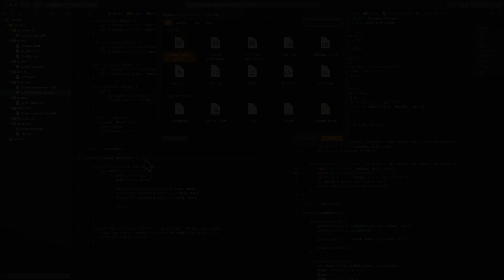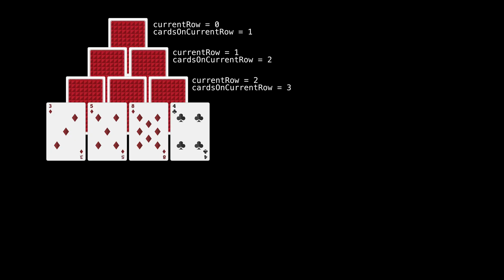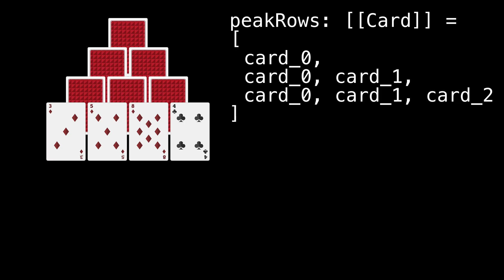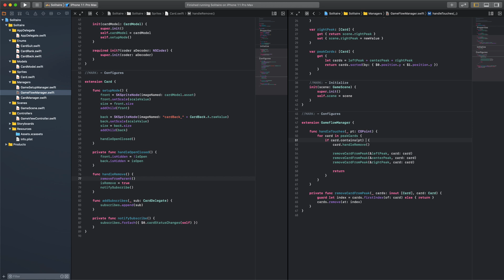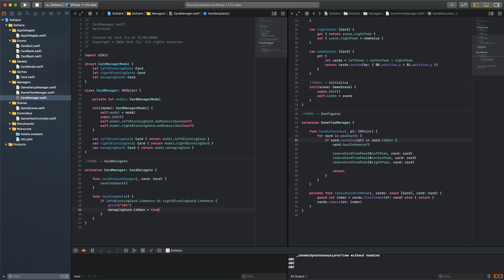SpriteKit Swift Tripeak Game | How to Manage Cards (P7)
2D iOS Game Using SpriteKit Swift

HOW TO PLAY:

● Tap consecutive cards higher or lower than the build pile. Color and suits don't matter.
● Game completion when clearing all the cards on the rows below.
● With Joker card. You can play on any card.

● My Macbook Specs:
Xcode Version: 15+
macOS Version: 14+